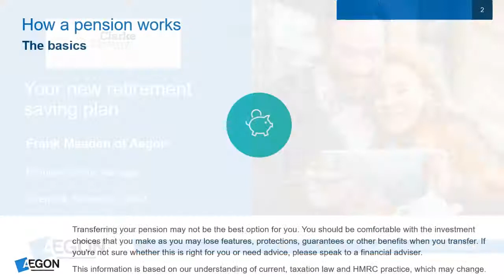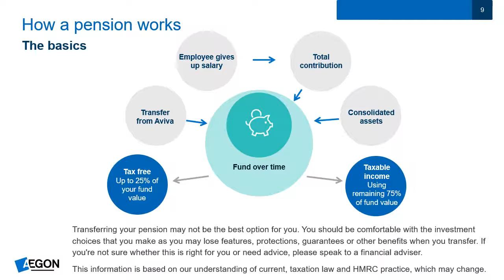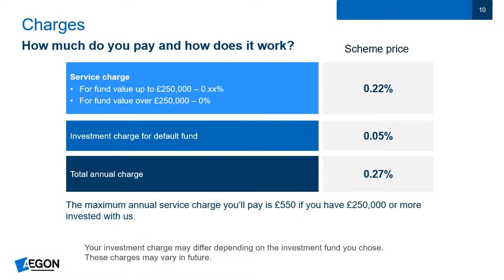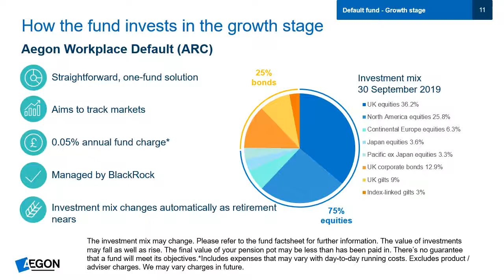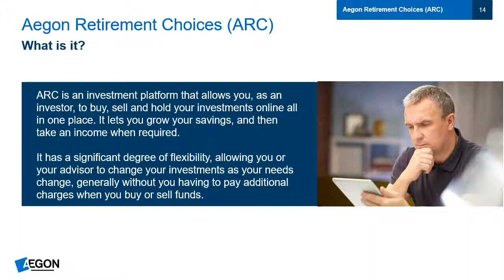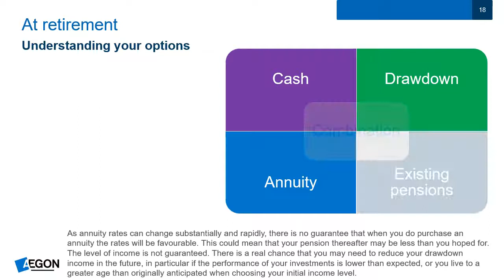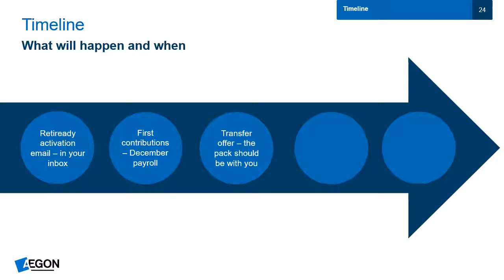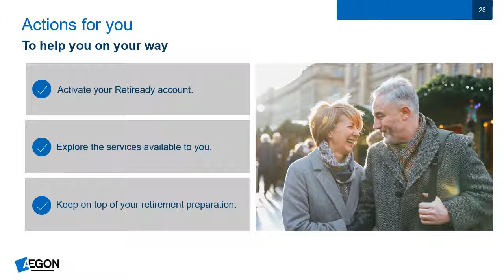Clarke Energy video with audio final